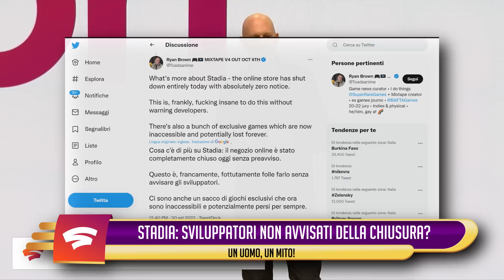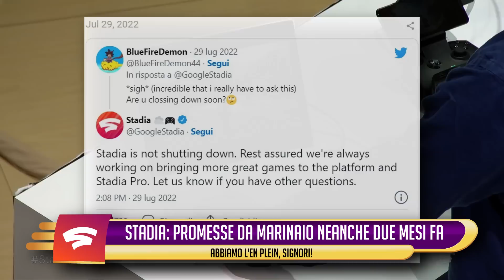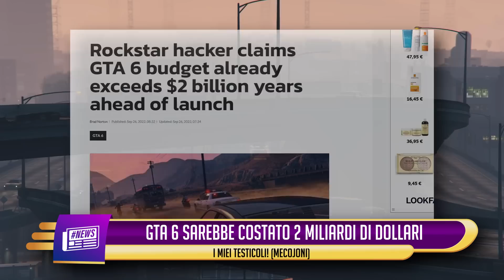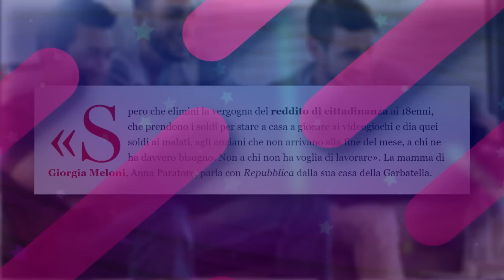CI DOBBIAMO SEMPRE INDIGNARE NOI ITALIANI? | CYBERPUNK 2077: CHE SUCCEDE? | STADIA: È SCANDALO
Una domenica di "cocci da raccogliere" per Google, dopo la chiusura di Stadia, che ha dei retroscena imbarazzanti, stando ai rumor, rinvii illustri, giochi che resuscitano, budget faraonici e nuovi indizi su nuovi giochi interessanti. Ah, e un'altra nuova console. Già.
Buona domenica con le NEWS della settimana!

INDICE DELLE NEWS VIDEOGIOCHI
0:00 - Introduzione sfuggente e per nulla appagante;
0:05 - SPONSOR: PUBG Mobile;
1:28 - Chiusura Google Stadia: i dipendenti avvisati solo 45 minuti prima dell'annuncio?
2:16 - Chiusura Google Stadia: anche tanti sviluppatori non avvisati della chiusura?
2:31 - Chiusura Google Stadia: Google aveva rifiutato un progetto di Kojima?
3:12 - Chiusura Google Stadia: Google aveva promesso ai fan di non chiudere mai, due mesi fa;
3:33 - Skull and Bones rinviato al 2023, ha una data d'uscita precisa;
3:50 - Cyberpunk 2077 a quota 20 milioni: il gioco è resuscitato?
4:18 - GTA 6 Leak: il gioco sarebbe costato 2 miliardi di dollari a RockStar Games;
5:53 - Ecco quale potrebbe essere il prossimo gioco di From Software;
6:08 - Un nuovo Need for Speed, Unbound?
6:26 - Netflix investe nei videogiochi e apre uno studio tutto suo;
7:09 - Microsoft vuole fare nuove acquisizioni;
7:31 - Ecco una nuova console portatile, Razer Edge 5G;
8:11 - EA annuncia Wild Hearts: vediamolo;
8:26 - Epic Games Store: i nuovi giochi gratis da scaricare su PC;
8:37 - NEWS A RAFFICA;
10:35 - Saluti e prossimi appuntamenti.

Working hard
- Raiden & Midna